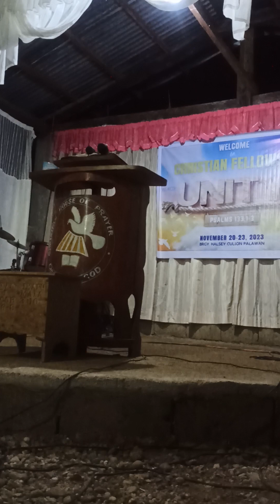Song Presentation, Halsey, Palawan